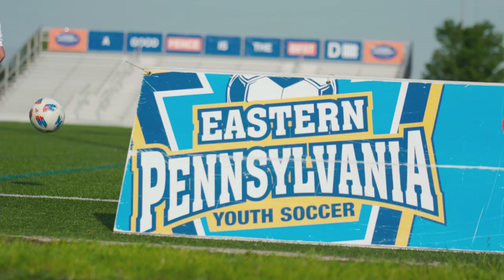2019 Eastern Pennsylvania Youth Soccer - Your Journey Starts Here!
2019 Eastern Pennsylvania Youth Soccer - Your Journey Starts Here!